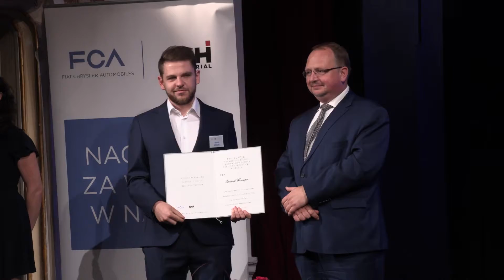Nagrody dla najzdolniejszych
Nagrody FCA oraz CNH Industrial dla dzieci pracowników
za bardzo dobre wyniki w nauce